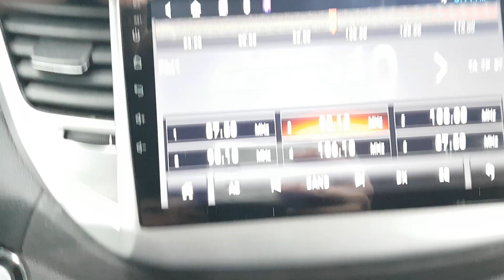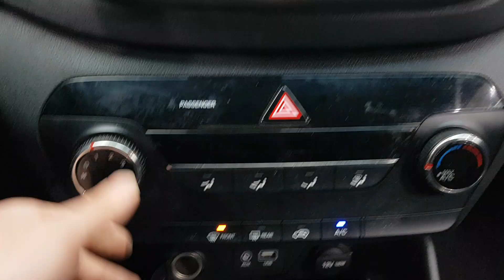HYUNDAI TUCSON 2016 EN VENTA! GU080284 | Vehículos Coreanos Sena Trading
HYUNDAI TUCSON 2016 EN VENTA! GU080284